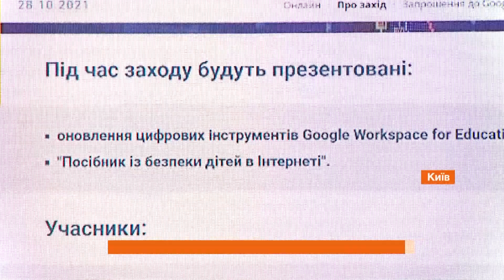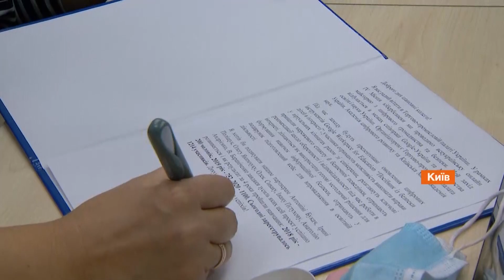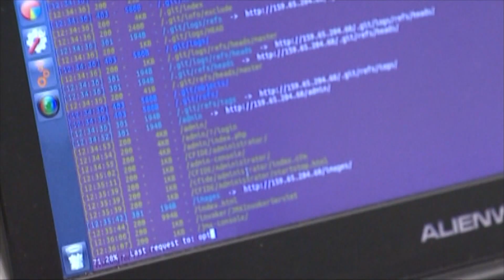Як захистити дітей в інтернеті: українським вчителям показали, чому кібербезпека важлива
В Україні в рамках місяця кібербезпеки провели онлайн-майстерню для освітян.

За співпраці Google Україна було розроблено цілий посібник із безпеки дітей в інтернеті.

У форматі лекції вчителі з усіх регіонів країни отримали інформацію від найкращих фахівців у сфері IT, кібербезпеки та навіть кіберпсихології.

Більше про це - дивіться онлайн у сюжеті Фактів ICTV.

Автор відео: журналіст програми Факти ICTV - Єгор Ромахло, оператор - Роман Щербаков.